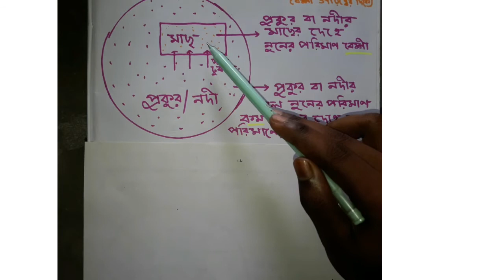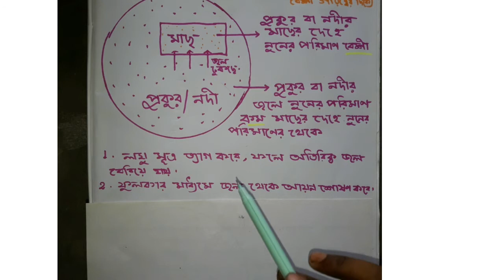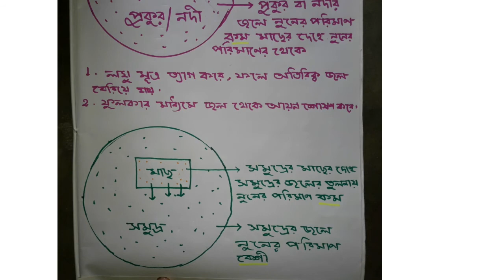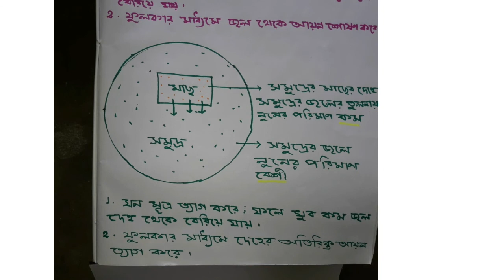Water balance of fish ( মাছের দেহে জলের ভারসাম্য)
পরিবেশ ও বিজ্ঞান ক্লাস 7 (মাছের দেহে অভিস্রবন এর গুরুত্ব)